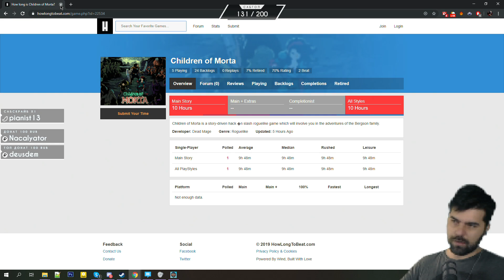PHombie против Children of Morta! Запись 2!